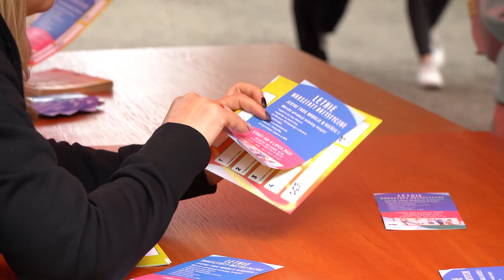To był prawdziwie Zaczarowany Dzień Dziecka